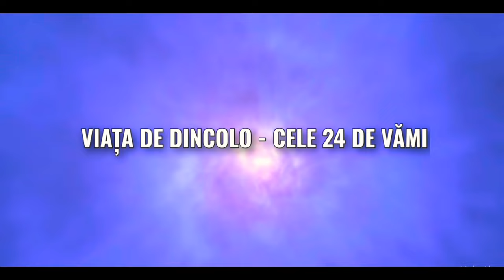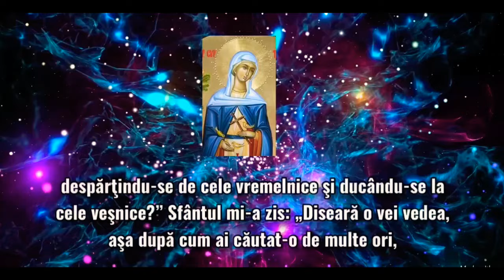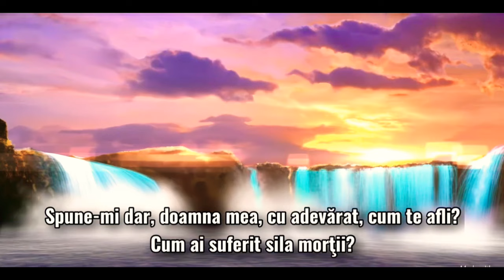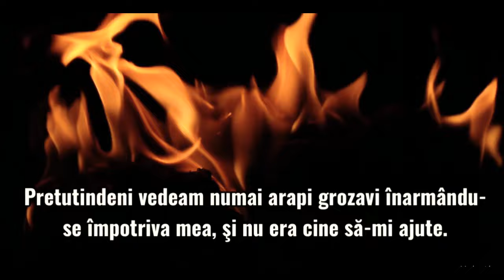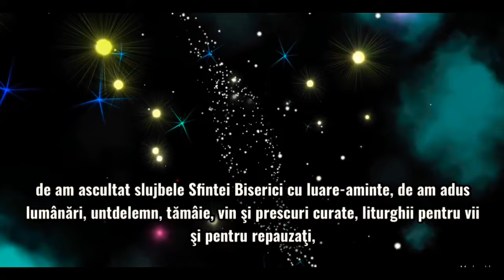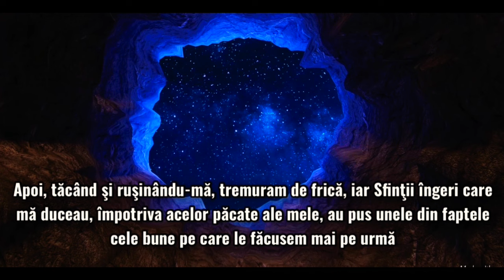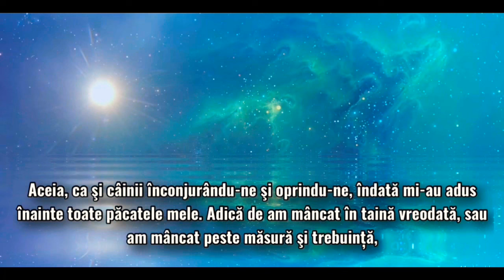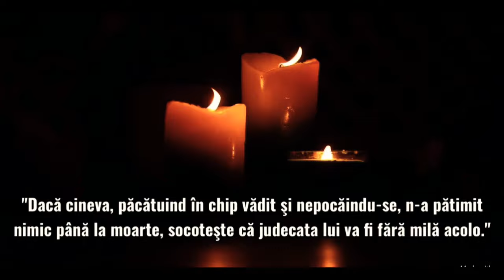⭕️ FILM: VIAȚA DE DINCOLO - CELE 24 DE VĂMI (I)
⭕️ FILM: VIAȚA DE DINCOLO - CELE 24 DE VĂMI

MONTAJ: Ξ DIACONIA ORTODOXĂ. RO☑️

TAINA MORTII.
MOARTEA  DREPTULUI
SI  MOARTEA  PACATOSULUI
        Biserica Ortodoxa invata ca moartea este "despartirea sufletului de trup"; odata aceasta despartire savarsita, trupul este dat pamantului si putrezeste. Asadar, ultima menire a omului pe pamant este moartea, despre care Sfanta Scriptura marturiseste astfel: "Si se va intoarce tarana in pamant, de unde s-a luat, si duhul se va intoarce la Dumnezeu, la Cel ce l-a dat pe el" (Eccl.12,7).
        Moartea il rapeste pe om cand a ajuns la termenul predestinat de judecata lui Dumnezeu pentru indeplinirea rostului ce-i este impus. Acest termen acordat omului contine - prin prevederea dumnezeiasca - tot ce este folositor omului; deci moartea este de folos omului.
        Sfantul Antonie cel Mare, vrand sa patrunda adancurile scopurilor providentei, adresa intr-o zi lui Dumnezeu urmatoarea rugaciune: "Doamne, pentru ce unii mor de tineri, pe cand altii ajung la cea mai adanca batranete?". Si Dumnezeu ii raspunse: "Antonie, vezi numai de tine! Aceasta este judecata lui Dumnezeu, ce nu ti se cade tie a cunoaste.".
        Dumnezeu a harazit sufletul sa treaca prin trei stari diferite, care constituie viata sa vesnica: viata in pantecele mamei, viata pe pamant si viata de dincolo de mormant.
        Sufletul, la iesirea sa din trup, trece in imparatia fiintelor asemenea lui, adica in imparatia spirituala a ingerilor. Dupa faptele sale bune sau rele, sufletul se uneste cu ingerii cei buni in rai sau cu ingerii cazuti in iad. Acest adevar ni se descopera noua de catre Iisus Hristos, in parabola bogatului si a lui Lazar, ne invata ca sufletele, dupa ce s-au despartit de trup, intra in aceeasi zi in rai sau in iad. "Adevar zic tie ca astazi vei fi cu Mine in rai." (Lc. 23, 43), a zis Hristos talharului celui bun.
        Astfel fiecare suflet despartit de trupul sau va fi in rai sau in iad. Cand? Astazi, a zis Mantuitorul. Ce intelegem prin cuvantul astazi si cum impacam aceasta expresie cu invatatura Bisericii despre vami si despre a treia, a noua si a patruzecea zi dupa moarte? …

Ξ DIACONIA ORTODOXĂ. RO☑️ aproape de inima ta. Dumnezeu și Maica Domnului să vă binecuvinteze!